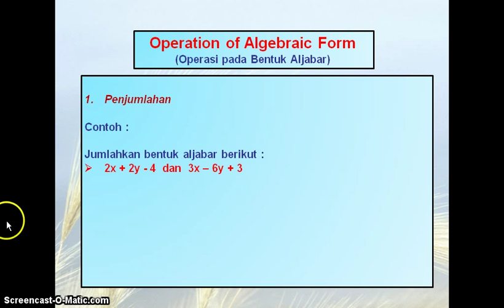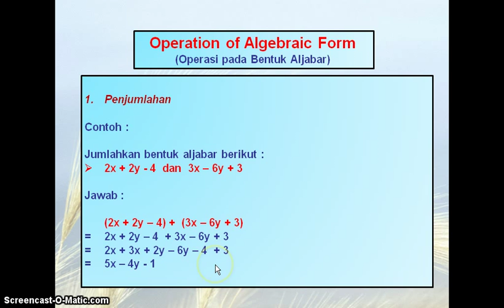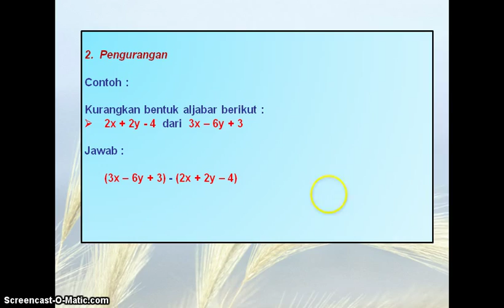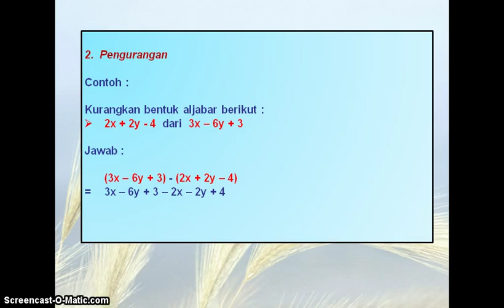penjumlahan dan pengurangan bentuk aljabar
penjumlahan dan pengurangan bentuk aljabar kelas VIII SMP